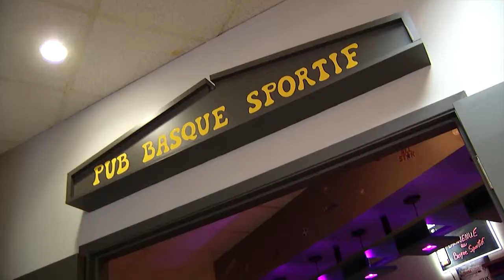Caisse Héritage des Basques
1 de 13 capsules web pésentant des entreprises et organismes des Basques - Caisse Héritage des Basques